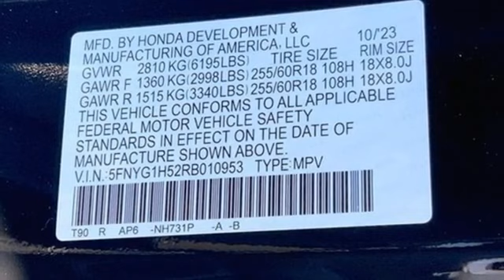New 2024 Honda Pilot Washington DC Honda Dealer, MD HRB010953 - SOLD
Year: 2024
Make: Honda
Model: Pilot
Trim: EX-L 7 Passenger
Engine: 6 3.5 L
Transmission: Automatic
Color: Crystal Black Pearl
Interior: Black
Stock #: HRB010953
VIN: 5FNYG1H52RB010953
Crystal Black 2024 Honda Pilot EX-L 7 Passenger AWD 10-Speed Automatic 3.5L V6 DOHC 24VWe make every effort to provide accurate information but please verify options and price with management before purchasing. All vehicles are subject to prior sale. All prices are special internet prices only. All financing is subject to approved credit. Prices exclude dealer installed options, tax, tags, registration fees and processing fee of $499. Not required by law. Published price subject to change without notice to correct errors and omissions or in the event of inventory fluctuations. Vehicle offers/prices & internet price quotes valid for 48 hours from initial posting date, subject to change by dealer/manufacturer without notice. Vehicles may be in transit to dealer. Vehicle photos may not match exact vehicle. Please call to confirm availability status. NHTSA Government 5-Star Safety Ratings are part of the U.S. Department of Transportationa€TMs New Car Assessment Program Model tested with standard side airbags (SAB). **Based on model year EPA mileage ratings. Use for comparison purposes only. Your mileage will vary depending on driving conditions, how you drive and maintain your vehicle, battery pack age/condition, and other factors.

Address:
1772 Ritchie Station Court Capitol Heights